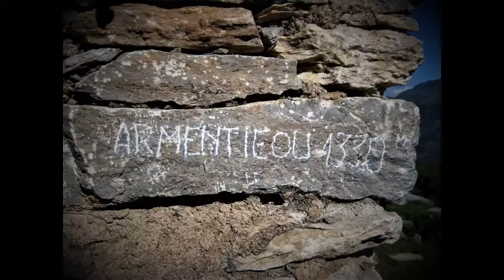Septembre dans les Hautes Pyrenees 2